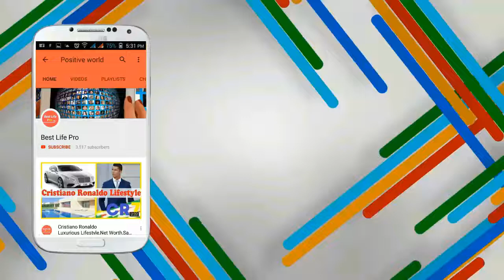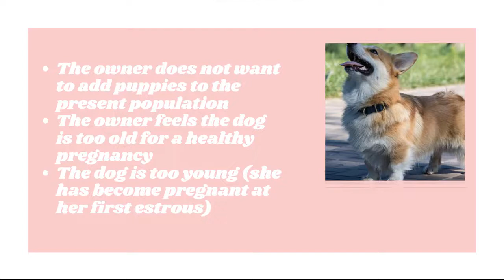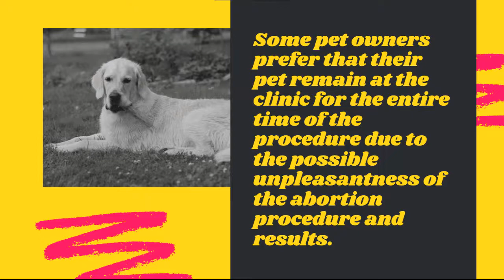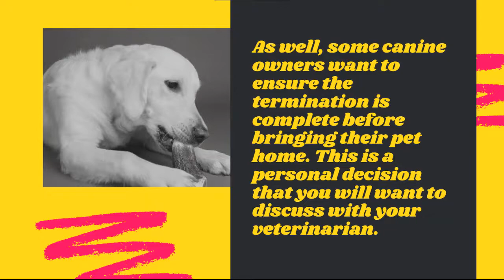Abortion in Dogs - Symptoms, Causes, Diagnosis, Treatment And Recovery of Dogs! Pet Care 2021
Choosing to terminate the pregnancy of a canine is not one that is taken lightly. There are many cases, however, of a dog getting away from the owner while in heat, thus creating a worrisome situation. Chances are the owner is now wondering whether the family pet will now bring puppies into a world full of dogs needing homes.

► How to Boost Your Dog's Immune System Naturally A Helpful Guide ! Dog Health Tips ! Pet Care 2021

► Is My Labrador Pregnant ? Week by Week Care for the Pregnant Labrador ! Dog Health Tips 2021

► 9 Health Conditions to Be Aware of When You Adopt a Golden Retriever 2021

► Best Pet Cameras to Help You Keep an Eye on Your Pet 2021 ! Pet Health Tips

► TOP 30 Best Female Cat Names With Meaning 2021 ! Unique And Cute Female Cat Names Ideas